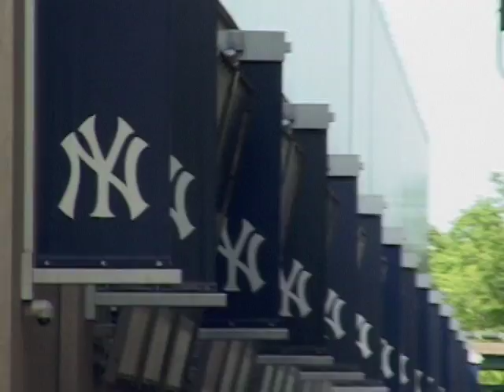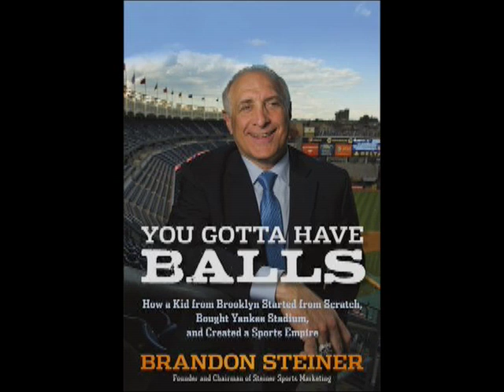Don Larsen Game-Worn Uniform From 1956 Perfect Game Goes on Auction Block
It has been 56 years since Don Larsen gained immortality by pitching the only Perfect Game in World Series History.  Now the uniform that the right-handed NY Yankees hurler wore in that October epic will go on the auction block.
GAME-WORN UNIFORM FROM 1956 PERFECT GAME GOES ON AUCTION BLOCK
Register at Steiner Sports for a chance to bid on this one of a kind collectable.